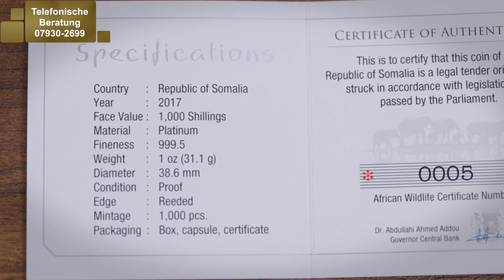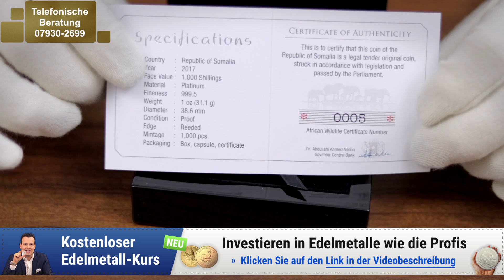PLATIN KAUFEN 🔶 Somalia Elefant 2017 🔶 1 Unze Platinmünze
PLATIN KAUFEN 🔶 Somalia Elefant 2017 🔶 1 Unze Platinmünze ▼▼▼Mehr Infos hier unten▼▼▼

Die 1 Unzen Somalia Elefanten Anlagemünzen haben seit dem Jahrgang 2016 mit der Platin-Ausgabe ein neues Familienmitglied aus der Münzserie gewonnen. Das berühmteste Anlageprodukt mit den beliebten Elefanten wurde 2016 erstmals um eine neue Variante reicher.

Wie hat Ihnen PLATIN KAUFEN 🔶 Somalia Elefant 2017 🔶 1 Unze Platinmünze gefallen?